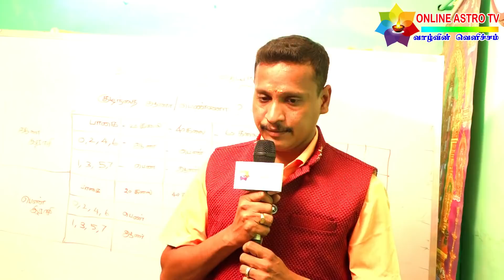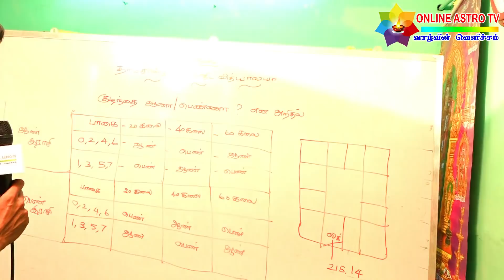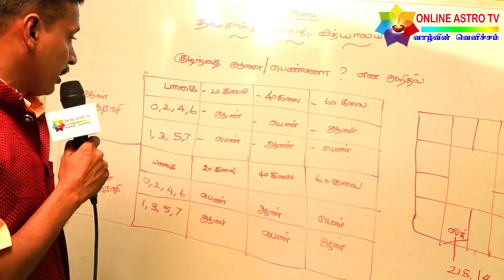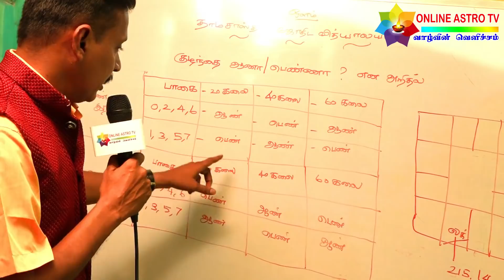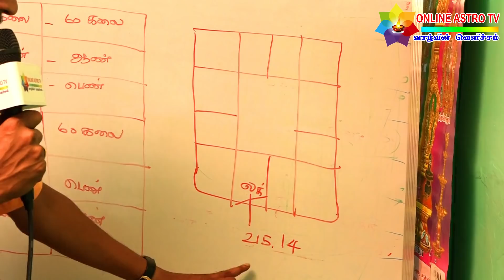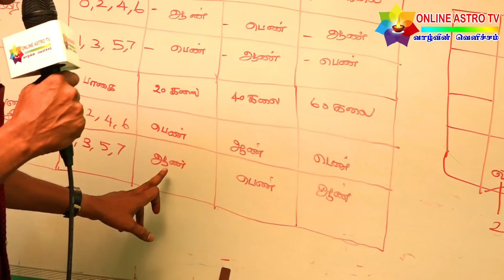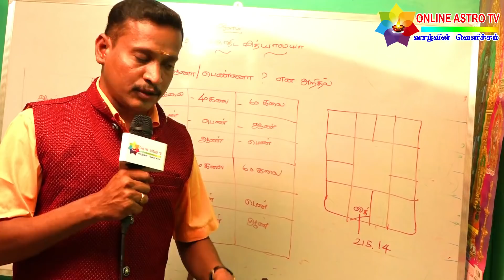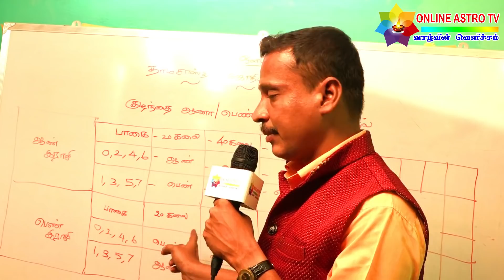பிறந்த நேரத்தை வைத்து குழந்தை ஆணா ? பெண்ணா ? என்பதை கண்டறியும் முறை | TAMIL | ONLINE ASTRO TV